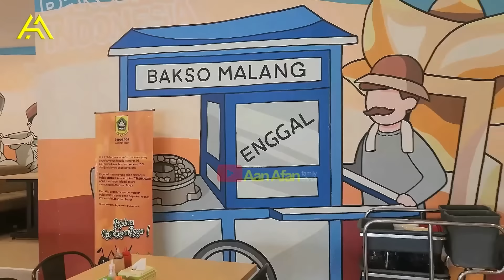AFAN SUKA BANGET MAKAN DISINI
Assalamualaikum WR.WB
SELAMAT DATANG DI :
Channel Resmi : Papi Aan Mozzo - Mami Farhana - Afan DA5 - Haikal

Semoga Channel Ini berkembang dan bermanfaat bagi para pecinta
Aan Mozzo & Afan DA5 khusunya, dan juga bagi para penggemar Dangdut umumnya.
EDITOR & ADMIN YT :
                    : AAN MOZZO ( PAPI AFAN )
                    : Bangzul212_ ( OM AFAN )
                    : Moel_4B ( OM AFAN )